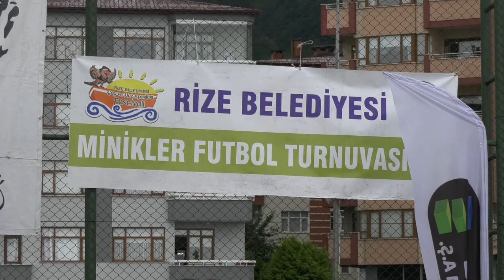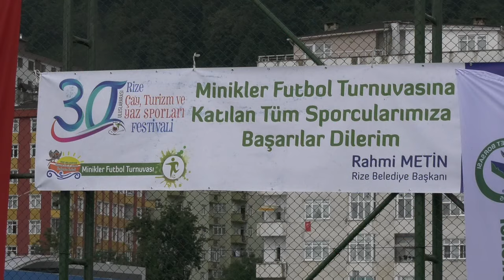ÇAY VE YAZ SPORLARI FESTİVALİ MİNİKLER FUTBOL TURNUVASIYLA BAŞLADI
Rize Belediyesi’nin bu yıl 30.’sunu düzenleyeceği Rize Çay ve Yaz Sporları Festivali minikler futbol turnuvasıyla başladı.